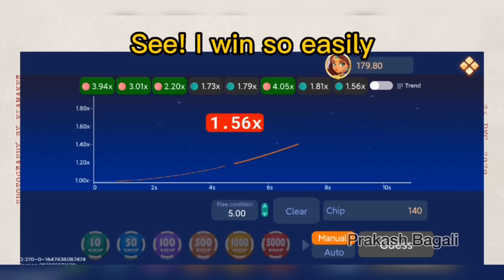ತುಂಬಿದ ಮನೇತನ Prakash Bagali Sudha Bagalakot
ಕಲಾವಿದರು

ಪ್ರಕಾಶ್ ಬಗಲಿ. ಸುಧಾ ಬಾಗಲಕೋಟೆ. ಅನಿಲ್ ಸಿಂಗರ್. ಪಾಪು ಬಗಲಿ. ಮಂಜುಳಾ. ದಾನು. ಪ್ರೀಯಾಂಕ.

ಸಹಕಾರ ಕಿಚ್ಚ ಮೈಲಾರಿ

now get a registration reward of 41, and earn daily 2000

Family members, please watch the video carefully and learn how to earn 5000 rupees in your spare time
Hi family, I found a way to support us to do what we want to do, follow my video and learn the methods to be successful
Share your own link to earn extra commission:
1. The inviter, download the game, register the game ID, bind the bank card, and complete the inviting customer.
E.g. 1 person = 10 rupees，20 people = 700 rupees

2. Betting Formula (If you lose, apply this formula for betting)
bet1: 10 rs
bet2: 30 rs
bet3: 90 rs
bet4: 270 rs
bet5: 810rs
bet6: 2430 rs

3. For example:
The user bet = 100rupee,
the user wins 1:0.95=195rupee; 5*30%=1.5rupee's agency revenue; for example: The users bet amount does not win, and the agency has no revenue.   Register to get🎁: 11₹
Bind account get🎁: 30₹  put  it  in the  description  area

ಧನ್ಯವಾದಗಳು ಎಲ್ಲರಿಗೂ